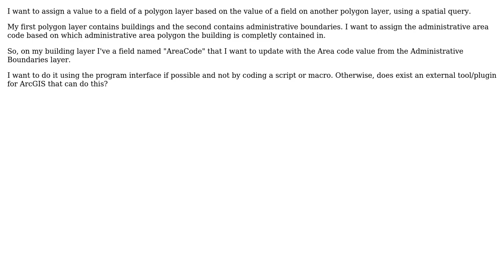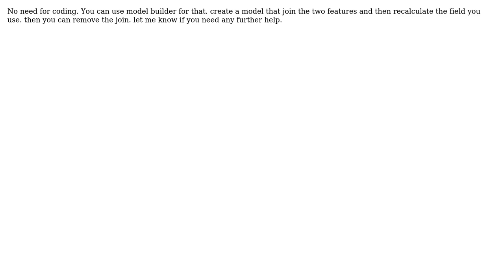GIS: How to assign value to field of layer based on spatial query with another layer?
With thanks & praise to God, and with thanks to the many people who have made this project possible! | Content (except music & images) licensed under CC BY-SA | Music | Images & others | With thanks to user PolyGeo user Mahdi user Devdatta Tengshe user Cheshire Cat and the Stack Exchange Network Trademarks are property of their respective owners. You are responsible for your own actions.